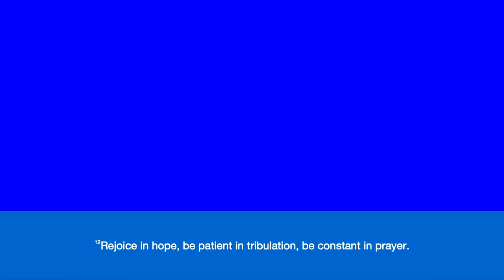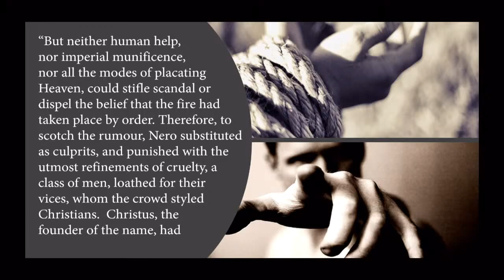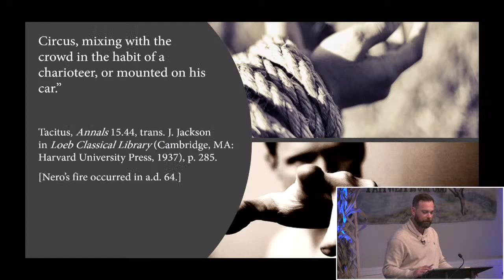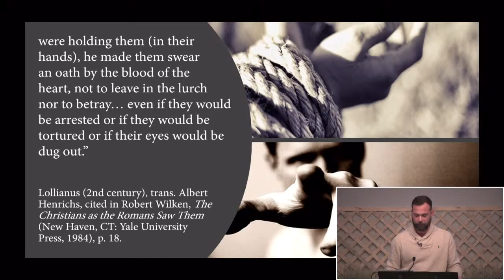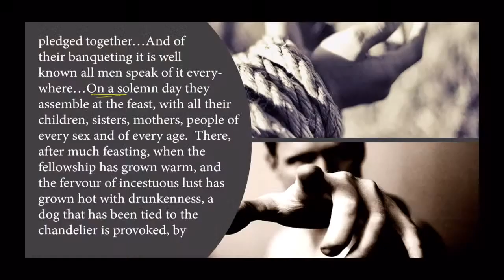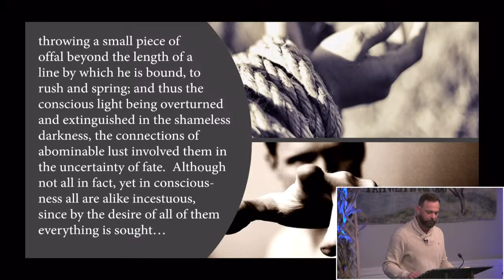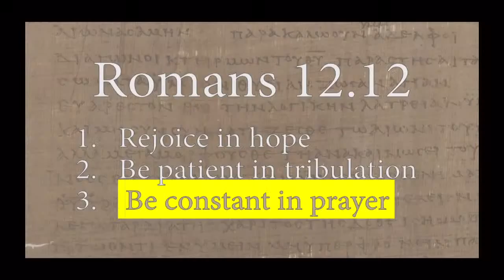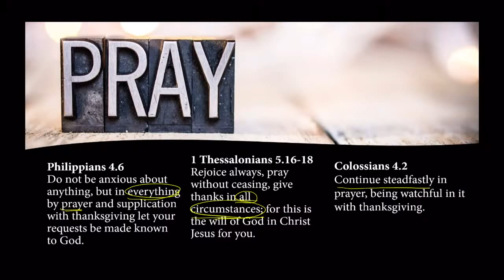7 Perseverance Romans 12:12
by Sean Finnegan